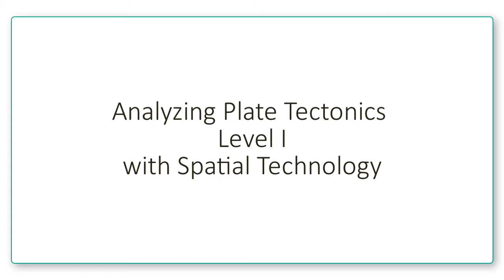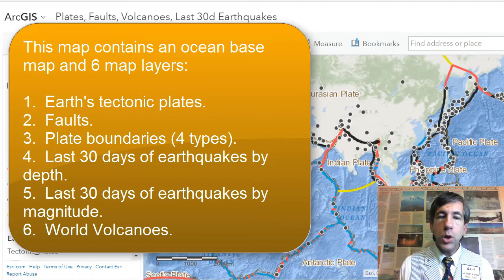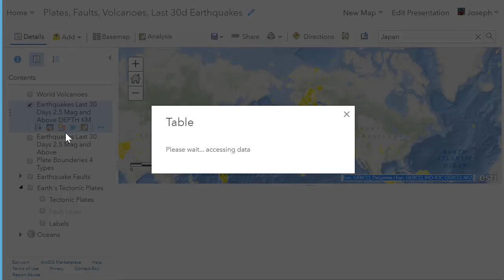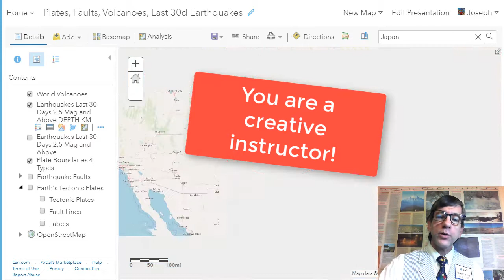Studying plate tectonics with web GIS tools and data Level 1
Studying plate tectonics with web GIS tools and data, level 1.  A step by step guide particularly for educators teaching with GIS.